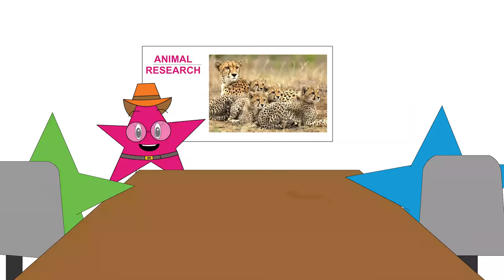Zoologists and Wildlife Biologists | Career Girls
Support Us.